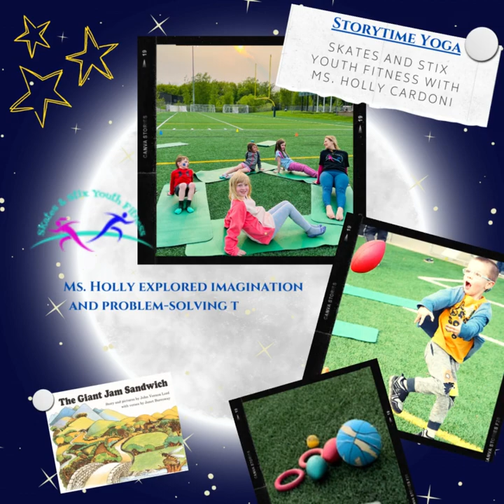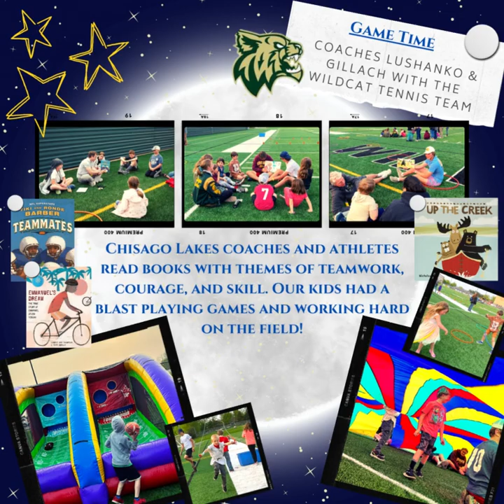Reading Under the Stars 2023 Recap